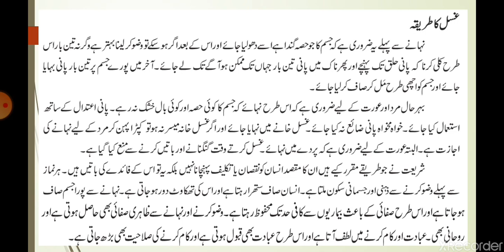Class 9, Islamiyat, Chapter 5, Taharat, Part 3, Page no. 67